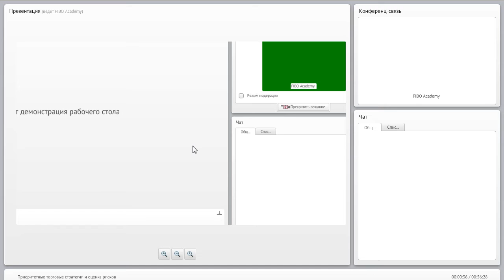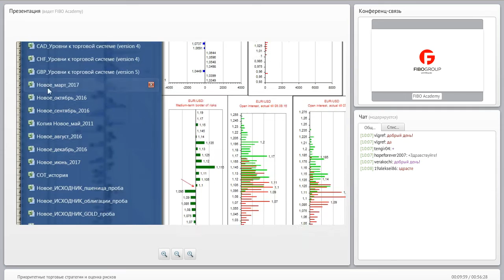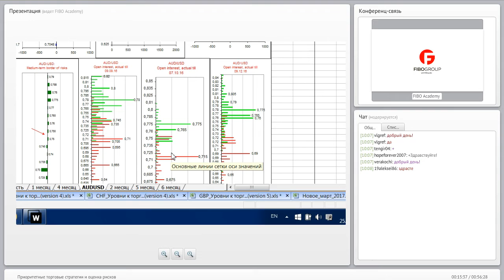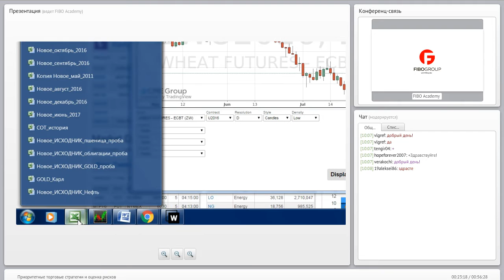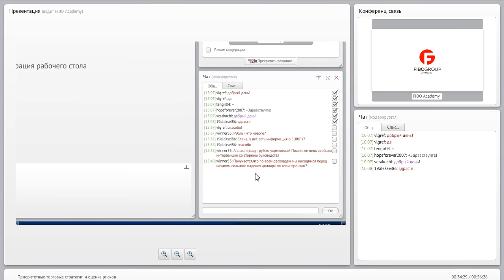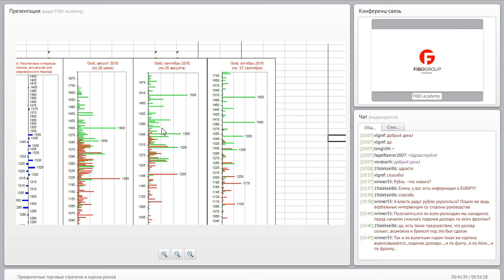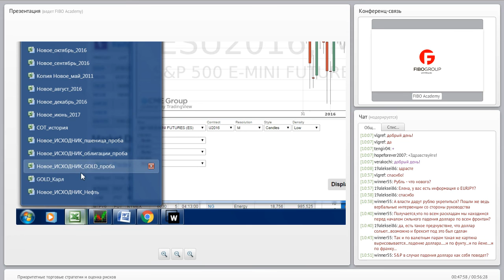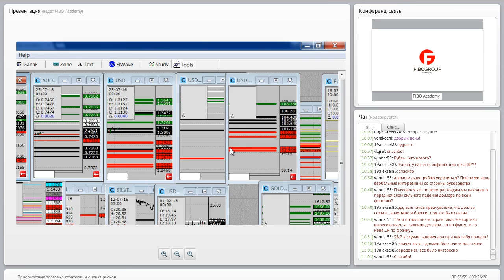Форекс-вебинар Елены Кашиной «Приоритетные торговые стратегии и оценка рисков» от 25.07.16